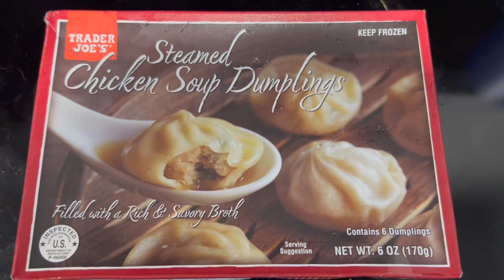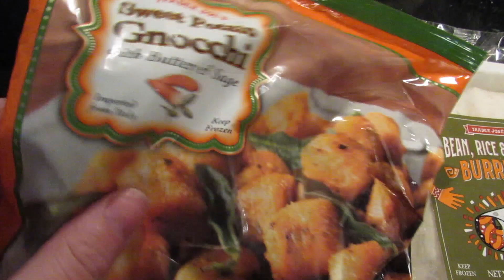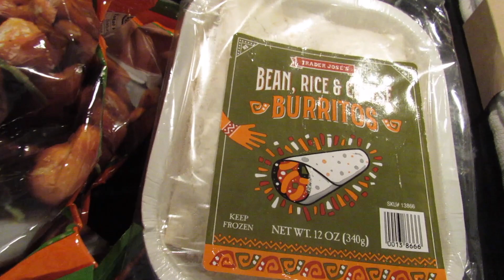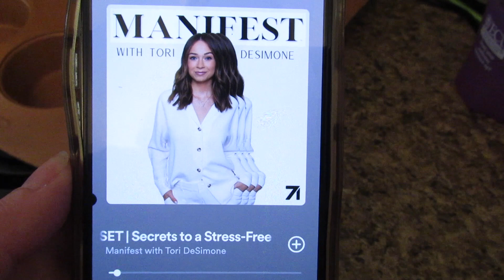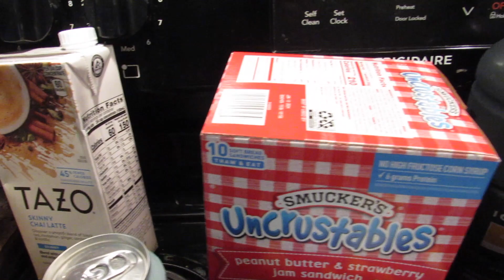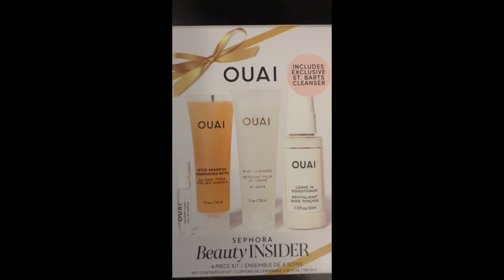Let's catch up: trip to NC & Myrtle Beach, collective haul + turning 27!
Hi! I'm back! I didn't realize it had been so long since I uploaded last! In this vlog, I take you to NC with me to visit my parents, go on a date night to Myrtle Beach, & go to Trader Joe's. We drove back to WV & it snowed! We spent my birthday going to pick up my free birthday drink & sephora gift, get lunch at Olive Garden, & pick up cookies at Crumbl! Hope you enjoy this vlog!

shop this video:
Method Squirt + Mop Hardwood Floor Cleaner:

Writing Tablet

Wreath Hanger

Clear Case

Method Antibacterial Toilet Bowl Cleaner

Kitsch Pro Satin Scrunchies

Light Bulbs

Stain Treater Spray

Air Purifier

Nose Pads

Twitter.com/megsmick
Instagram.com/megsimpkins_
Instagram.com/megs.lifepodcast